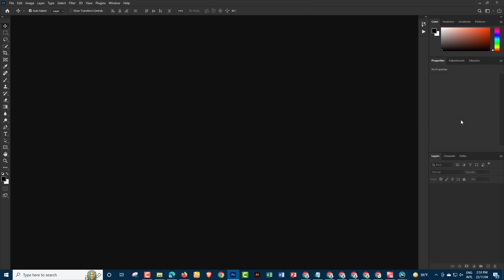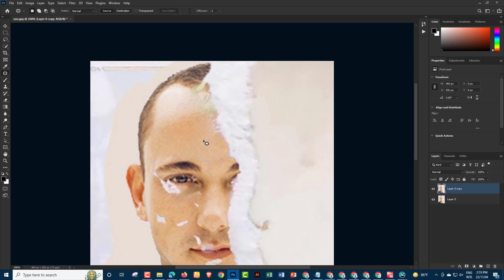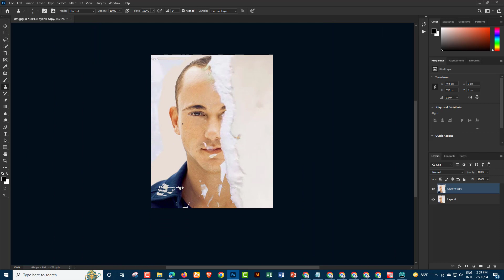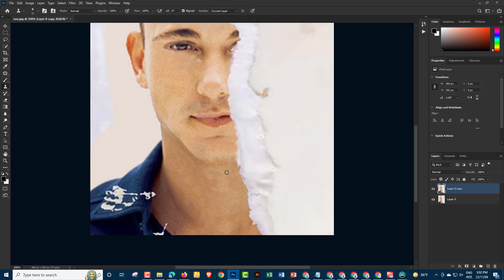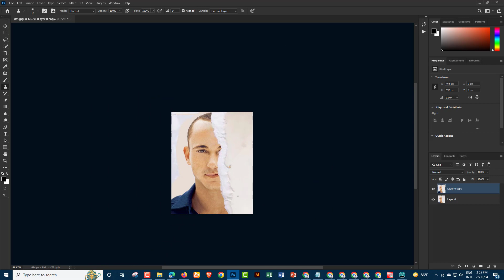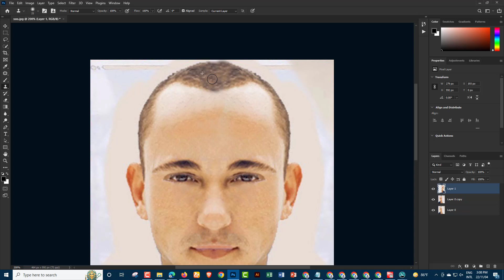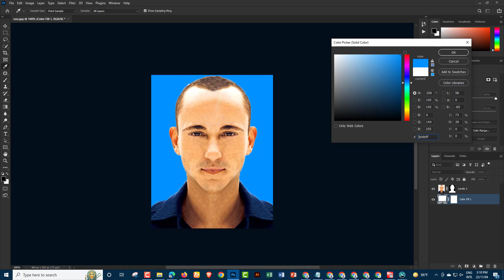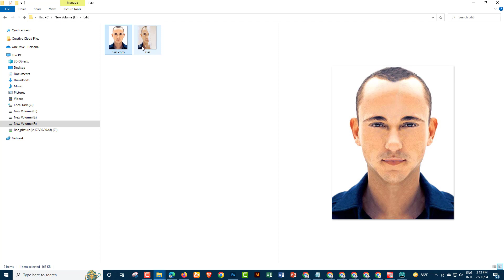How to repair old damage photo in photoshop and color in Photoshop tutorial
Damaged Photo Repair, Remove Dust and Scratches by Touch and Tech